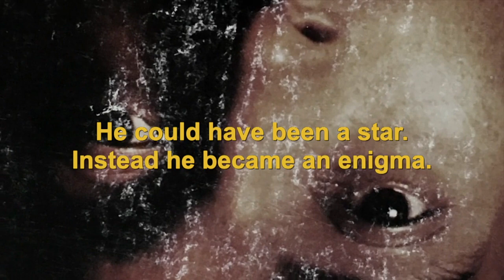The Changin' Times of Ike White – Official U.S. Trailer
Coming to select theaters and virtual cinemas starting December 4!

Serving a life sentence for murder in the early 1970s, music prodigy Ike White had plenty of time to perfect his musical talent, but no hope of putting it to use in the outside world. Ike's skills were exceptional enough, though, that his story captured the media's attention. From this notoriety, he was able to record an album inside the prison with big-time producer Jerry Goldstein (War, Sly and the Family Stone). Superstar Stevie Wonder lobbied successfully for Ike's early release from prison. With an acclaimed album under his belt and the support of Wonder and others in the industry, Ike was poised for stardom. But, instead, he went off the grid for over 40 years. Daniel Vernon's mesmerizing new documentary is unpredictable and moving, echoing the strange journey of Ike White and scored with tracks from his one released album.